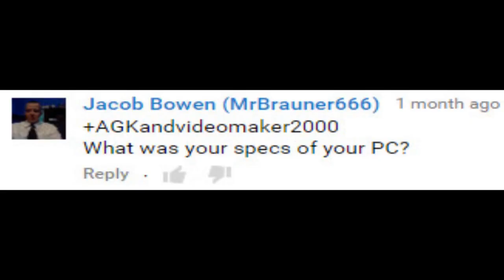THE EPICNESS OF THE PONY VIDEO MAKER INTERROGATION 4